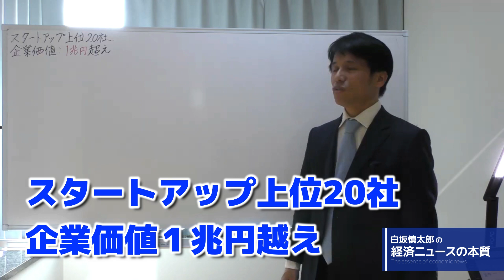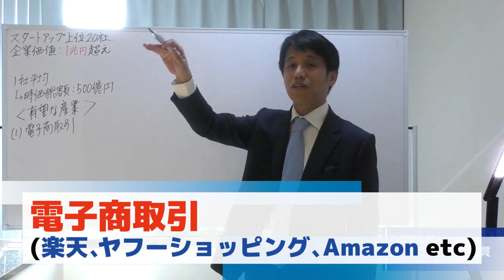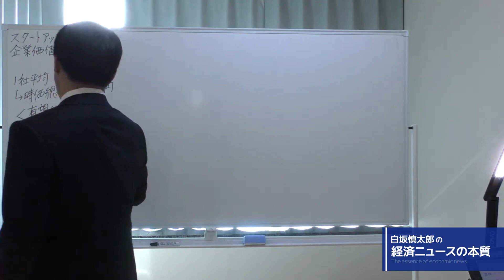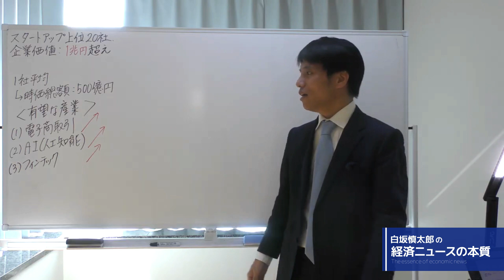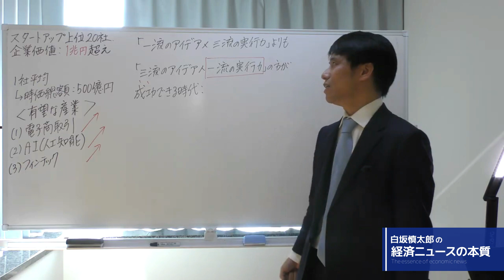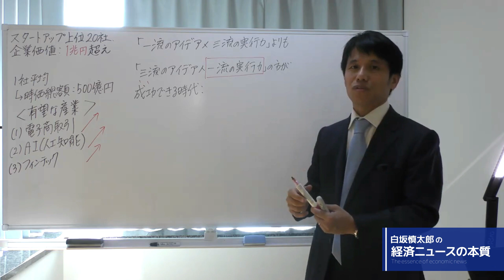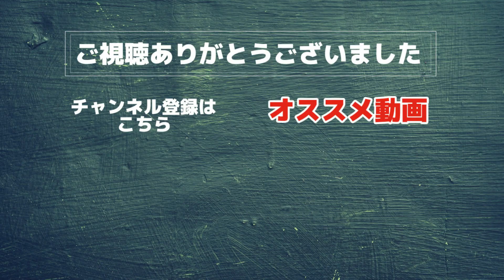スタートアップ企業の上位20社が企業価値合計１兆円超え！必要なのは「一流のアイデア × 三流の実行力」よりも「三流のアイデア × 一流の実行力」